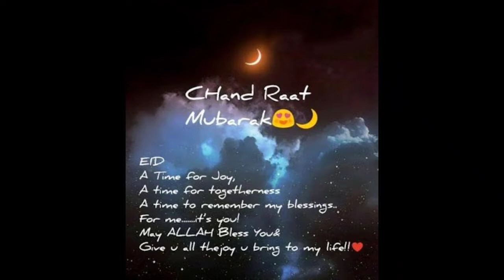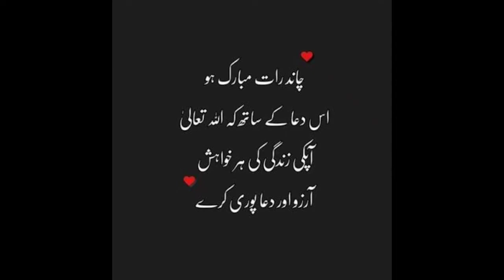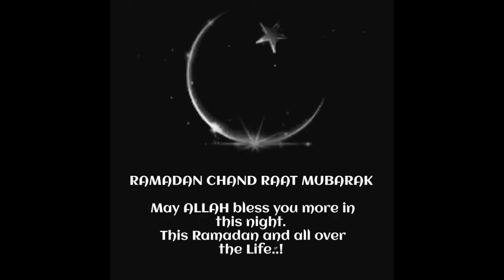Chand Raat mubarak greetings||Chand Raat status||pearl passion Chand Raat greetings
chand mubarak
chand raat greetings
chand Raat status
chand Raat night quotes
happy moments of Chand Raat
so guyz is video m ap k liye chaand Raat k hawaly s bht Khoo surat quotes,poetry and frames h jisy Dekh kr ap ka Dil kryga k ap b Chand Raat wish karain apny piyaron ko tou is Eid ko narazgi aur selfishness Sy door rkhain aur apny piyaron k sath apnaiyat aur MUHABBAT ka jazba dikhaen aur ek dusry Sy gilay shikway khatam krdain Khuda ap par apni rehmatain rkhain Aameen